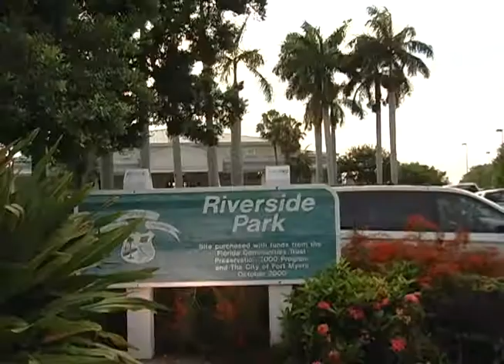Mike Dub's "The South Beach Stud"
"The South Beach Stud" wrestles at the Riverside Community Center against his rival "3 Pak"